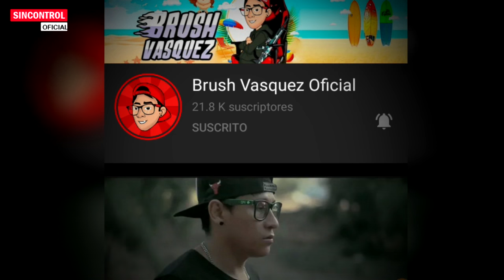ULTIMO MINUTO FISCAL JOSE DOMINGO PEREZ Vuelve METER PRESA A KEIKO FUJIMORI (LA TRASLADAN AL PENAL)😱